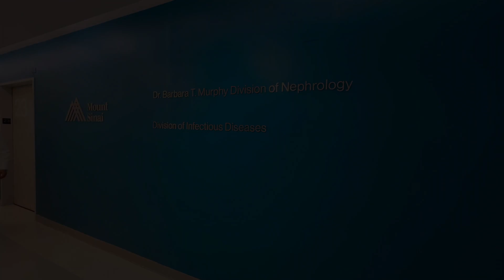Mount Sinai's Nephrologists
The Mount Sinai Health System in New York leads the way in kidney health, incorporating AI solutions, tackling health disparities, and spearheading innovative advancements within the laboratory.